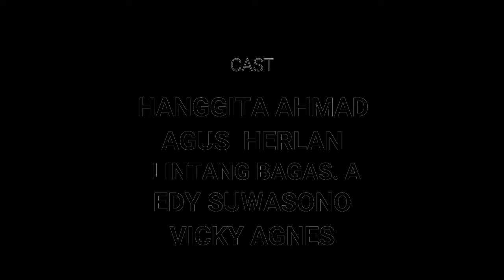Pencuri yang Menemukan Jalan Kebenaran (Pemr. Multimedia)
Halo Semuanya!!!

Mohon maaf untuk video kali ini masih OOT dari dunia permotoran, tapi sesegera mungkin akan gua upload video tentang permotoran buat kalian semua.

Di video gua kali ini, gua lagi ingin memperlihatkan tugas pemrograman multimedia yang sudah dibuat oleh kelompok yang terdiri dari:
1. Hanggita Ahmad
2. Lintang Bagas. A
3. Agus Herlan
4. Vicky Agnes. A
5. Edy Suwasono

Jika kalian suka sama video gua dan selalu ingin update tentang channel youtube gua jangan lupa buat :

1. LIKE!
2. COMMENT!
3. SHARE!